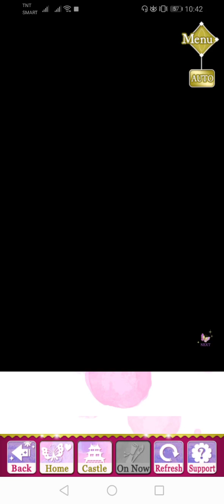SLBP Event Story - [ Hideyoshi ] Another Story [ Fate ] (Epilogue)